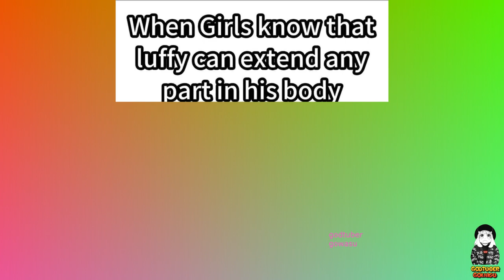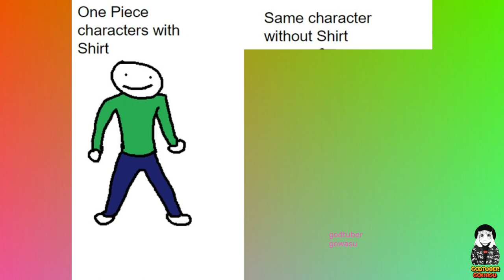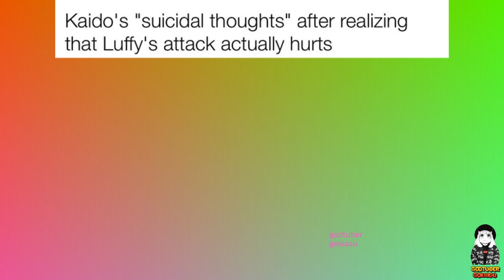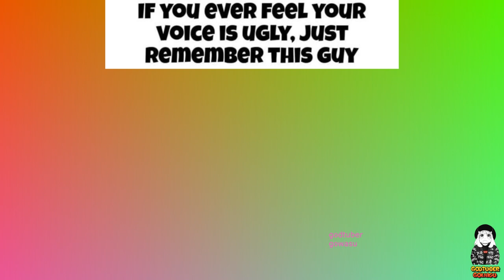One Piece Memes 2023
442693